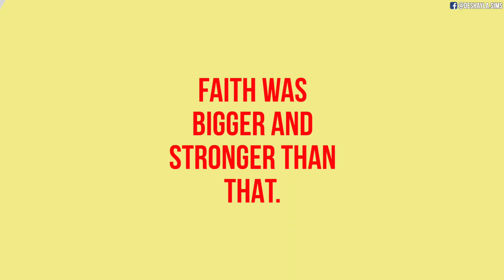"I Proceeded To Ask If He Wanted My Phone Number"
Story by Devan and Deshayla Garrett